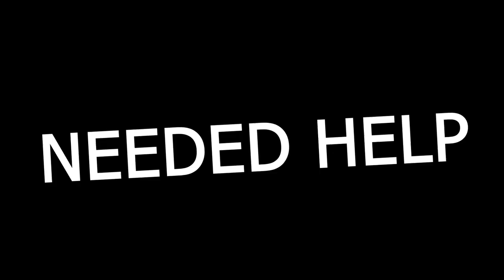MY FRIEND MADE NOISES TO SCARE ME MORE! || Evil Inside: Prologue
Andrei had to help Stephen out with a puzzle... WOW - such a gamer dude.
-We probably wont be playing the FULL game but maybe there's a future for that.

Editing: Andrei & Stephen
Feature: Stephen

Game Platforms!